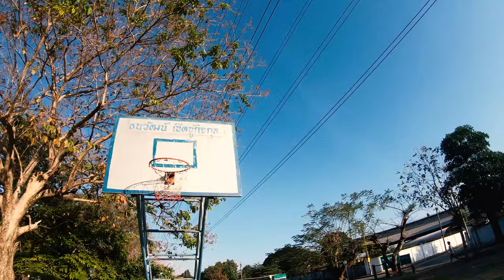Flight 02 14022020